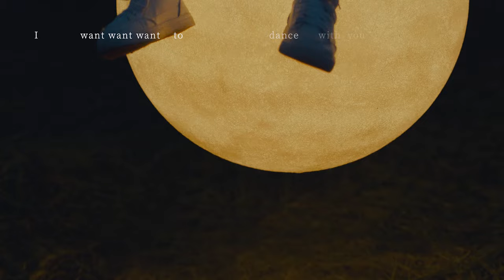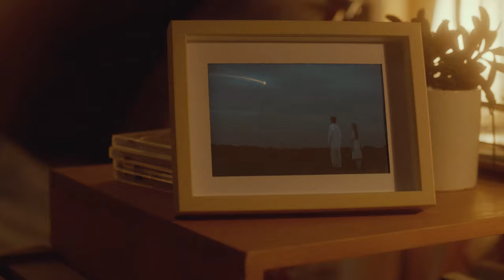王源 Roy Wang《流星也為你落下來了 Fall for you 》Official Music Video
王源《流星也為你落下來了》MV正式上線。MV用充滿想像力的敘事展現了一個藏滿故事的夏天，以流星的美好與遺落為靈感，向我們描繪了一幅浪漫至極的畫卷。星河闊野，綠地葳蕤，奔跑與靜默，都變成了最溫柔的語言。當流星入夢，少年正赤誠趕赴一場停留于平行時空的盛大遇見。忽近忽遠，似畫而非畫，朦朧的意境中，他真摯捕捉著浩瀚的思緒。

《流星也為你落下來了》

作詞：陳令韜 / 王源 / 鄧波兒
作曲：王源 / 陳令韜
編曲：陳令韜 / 赫連長泓 / 楊雲翔 / 大肥貓BF Cat
製作人：陳令韜
音樂執行：大肥貓BF Cat
製作總監：BethyBai
吉他：楊烊 / 楊雲翔
鼓手：武勇恒（貝貝）
錄音棚：Studio21A
錄音師：李宗遠 / Tim薑皓天@Studio21A
混音/母帶：周天澈@Studio21A

一片螢火
整個星河
都被你捕捉
在想什麼
在想什麼
你望著那朵
說看到了些顏色
追問我那是什麼

I want want want to dance with you til sunrise
我們在草坪上談論什麼都不再重要了
Oh run run run away the fate of clockwise
看螢火蟲縈繞著火亮了幾顆
對你悄悄說

See your eyes
淺淺的海風
拂著草表達著
我最真摯的愛
Stay for life oh~
我想牽著你的手
看月亮慢慢溫柔

對你悄悄說

一片螢火
整個星河
都被你捕捉
在想什麼
在想什麼
你望著那朵
你說你也看到了我
是透明的

配唱製作人：陳令韜
Vocal Production：陳令韜
和聲編寫：陳令韜 / Tim薑皓天@Studio21A  / 劉雪蓮
音訊編輯：李宗遠@Studio21A
樂器監棚：Tim薑皓天@Studio21A